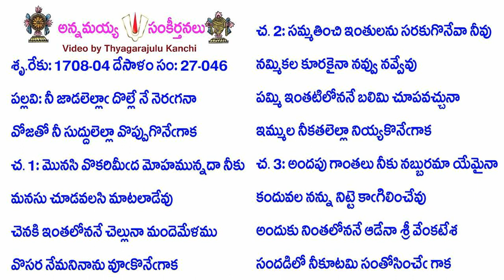Book27-Song46-13209-నీ జాడలెల్లాఁ దొల్లే నే నెరఁగనా-nī jāḍalellām̐ dollē nē neram̐ganā